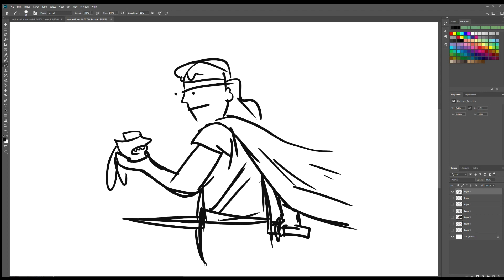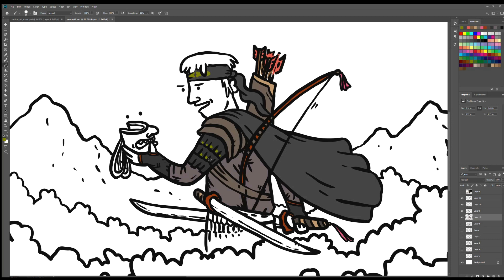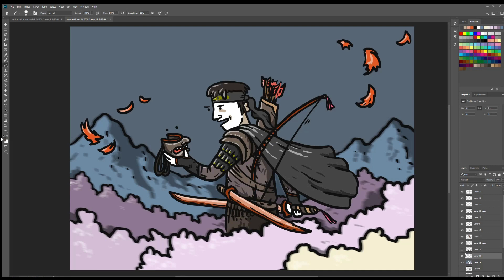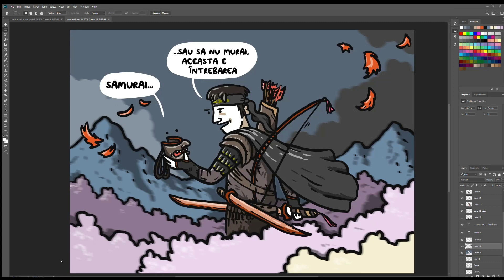Ghost of Tsushima | Ilustrație Jin Sakai | Vasile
Cu ocazia lansării Ghost of Tsushima, am provocat 4 ilustratori români să recreeze în propriu stil, portretul celui mai nou erou din universul PlayStation, Jin Sakai.

Începem cu Vasile @Utopia Balcanică cu o abordare originală a unei dileme din viața de samurai. Urmărește-ne canalul în zilele următoare să vezi și interpretarea celorlalți ilustratori.